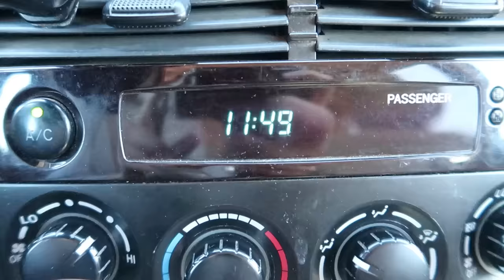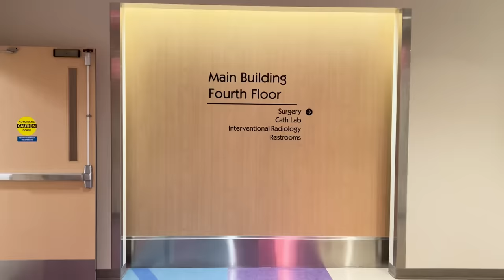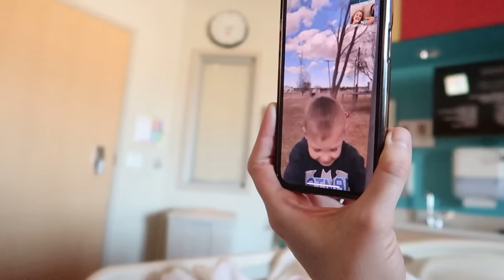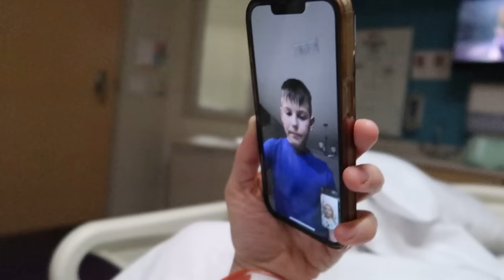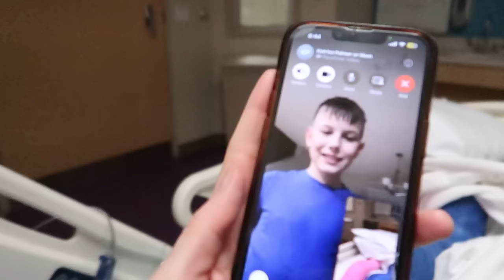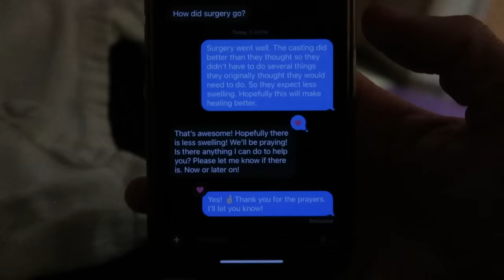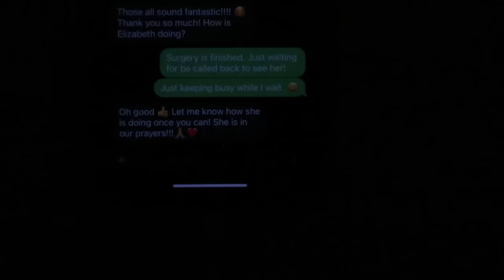Elisabeth's SURGERY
We're a family taking special steps of development every day. We (Travis and Ashleigh) have 3 kids: Michael, Elisabeth, and Jacob.
Jacob is diagnosed with autism. Elisabeth is diagnosed with Bryant-Li-Bhoj neurodevelopmental syndrome.

Elisabeth gets surgery on both of her feet to improve her walking.